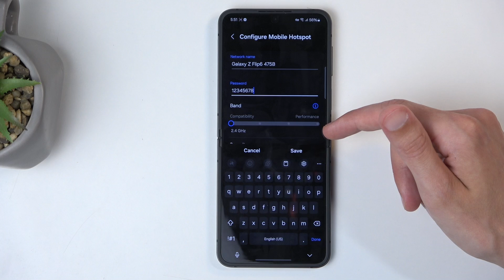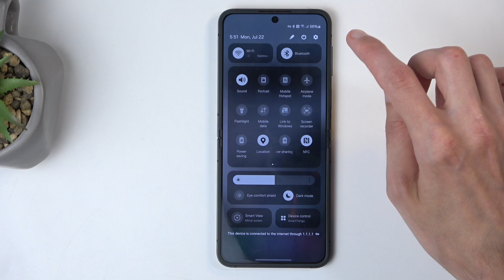How to Activate Portable Hotspot on SAMSUNG Galaxy Z Flip6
Find out more about SAMSUNG Galaxy Z Flip 6:
Welcome to our detailed guide on activating the Portable Hotspot feature on your SAMSUNG Galaxy Z Flip 6! If you need to share your mobile data with other devices like laptops or tablets, using your phone as a hotspot is a convenient and effective solution. This feature allows you to create a Wi-Fi network using your phone's cellular data, so other devices can connect and access the internet.

How to Activate the Portable Hotspot on SAMSUNG Galaxy Z Flip 6?
How to Set Up a Portable Hotspot on SAMSUNG Galaxy Z Flip 6?
How to Use Your SAMSUNG Galaxy Z Flip 6 as a Portable Hotspot?